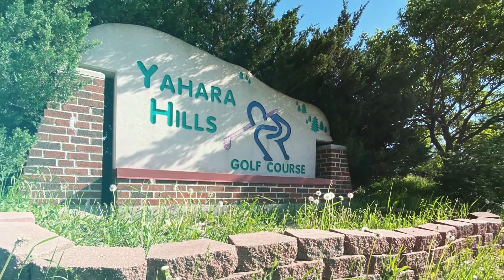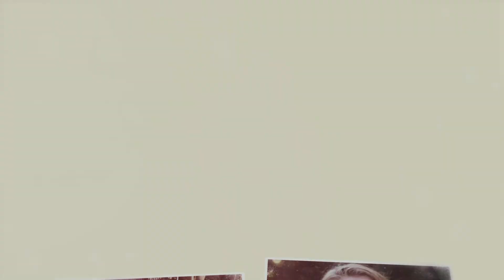McFarland Class of 2020 - Spring Athletes Tribute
For the seniors who never got to play their spring sport this year.